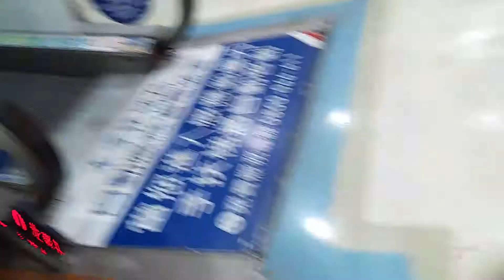Android
Sony Xperia Pro 1 5G:

Computer
ASUS PC Book:

Camera
Rode Smartlav
DJI OM5
SanDisk 1TB

Video Editing
Kinemaster
CyberLink
PowerDirector
Filmora
Adobe Creative Suite
iMovie

Live Stream
Camerafi

Camera Recorder

RedLifebuoy83SyndicateEntertainmentLogoMaker897
This is SYNDICAR*ON | Everyday's Syndicate Entertainment
Since January 20, 2016